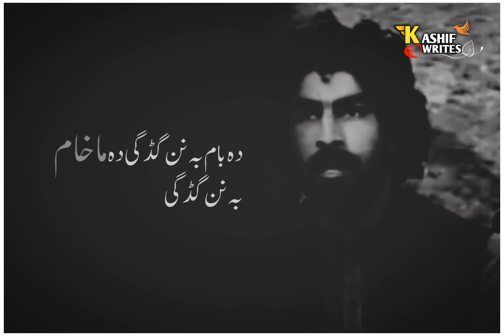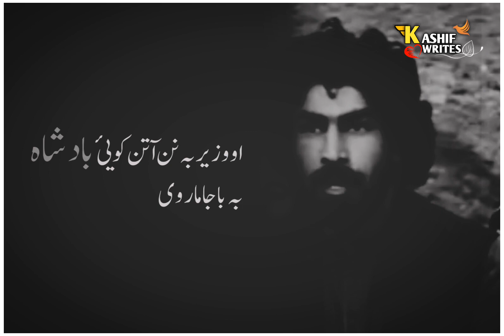muneer bunari |||pashto best potrey|||2023